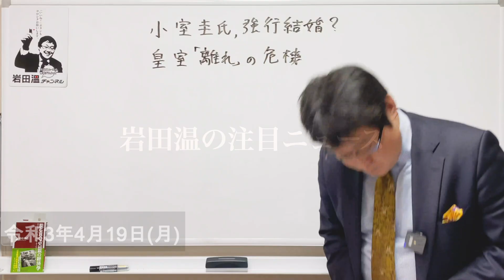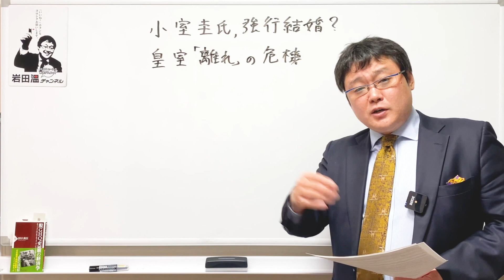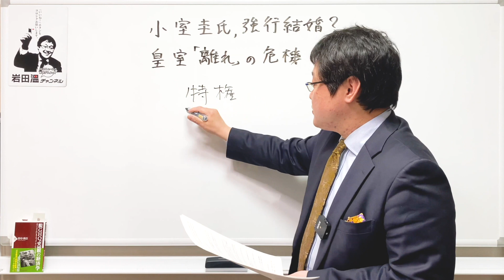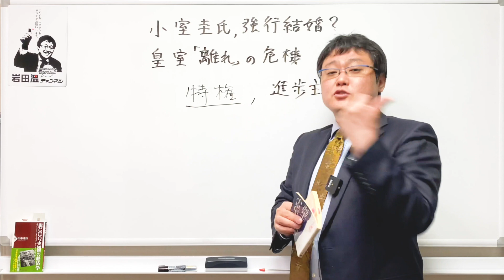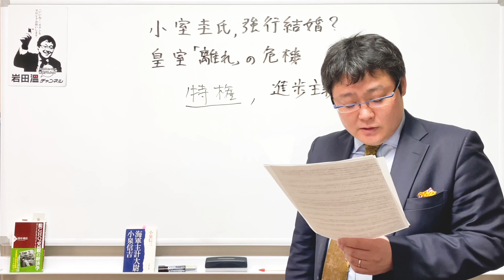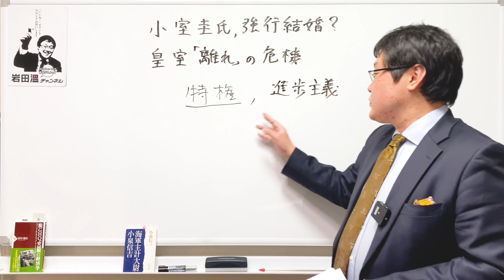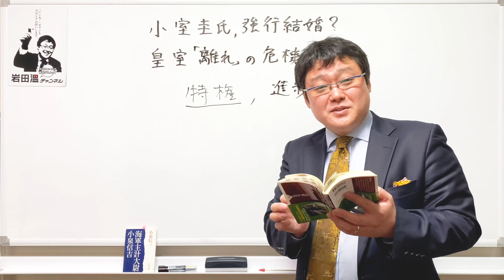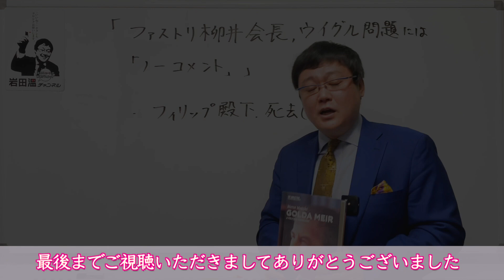【小室圭氏、強行結婚？】皇室「離れ」の危機・・・忍び寄る赤い影。(21/04/19)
小室氏は10月結婚に向け準備を進めている。宮内庁も２人の結婚を後押ししている。
急いで結婚したい二人と宮内庁の思惑が合致して、国民は取り残されてしまう状況に・・・

皇室は異質な存在で、日本には皇室を必要としない国になる？？

♪本日ご紹介した本はこちらからご購入いただけます→
田中秀臣『脱GHQ史観の経済学 エコノミストはいまでもマッカーサーに支配されている (PHP新書) 』

♪講演会のご案内
◇日程
令和3年4月24日（土）15時～17時

◇演題
『指導者論　ゴルダ・メイアとイスラエルの建国』

ゴルダ・メイアは第5代イスラエル首相を務めた人物です。
メイアの首相在任中、ドイツのミュンヘンでオリンピックが開催されました。このオリンピックに参加していたイスラエルの選手11人はパレスチナ武装組織「黒い九月」により殺害されてしまいます。メイアは報復として「神の怒り作戦」を実行しました。
メイアは愛する国家の為に生涯を捧げました。イスラエル国民から高い支持を受け、10新シェケル紙幣の肖像としても採用されています。日本の政治家に必要とされる愛国心について、メイアの生涯から紐解きます。

◇講師
岩田温  （政治学者・大和大学准教授）

◇チケット
武漢ウイルス感染対策のため、オンラインでの配信とさせて頂きます。
・一般（オンライン）：3,000円

※マスター、グランドマスターの皆様はご招待とさせていただきます。
当日14:30〜15:00迄に配信URLをコミュニテイに投稿いたします。

◇配信期間
4月24日 15:00 ～ 5月1日 23：59分までとさせていただきます。

（記）

口座名称：一般社団法人　日本歴史探究会
店名：０９９
預金種目：当座
口座番号：０２１０９３６
通信欄記入事項：ご寄付された方の氏名、住所、メールアドレスをご記入ください。